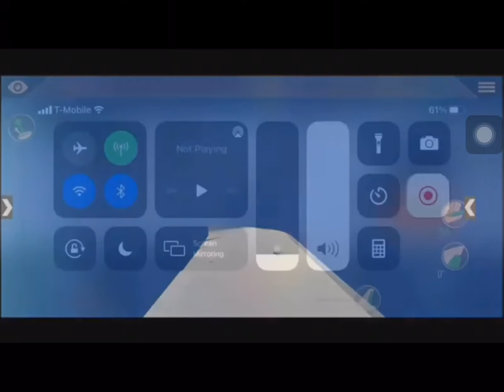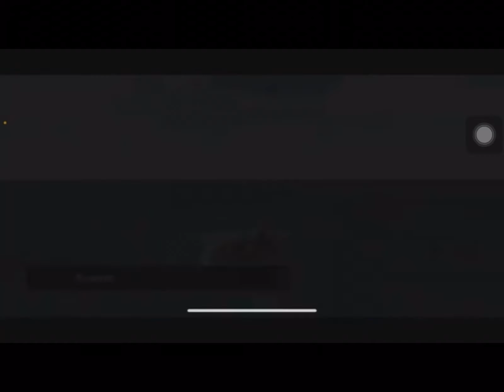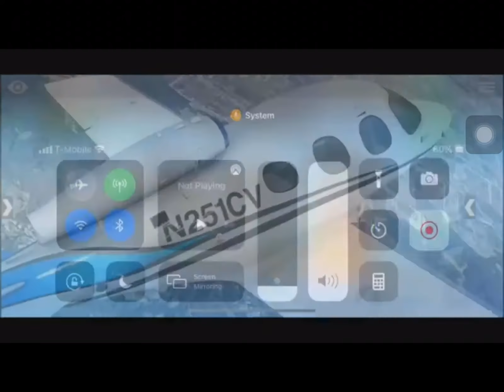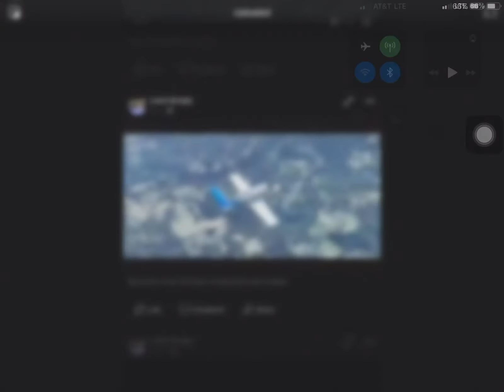Flight simulator pilot 3D review